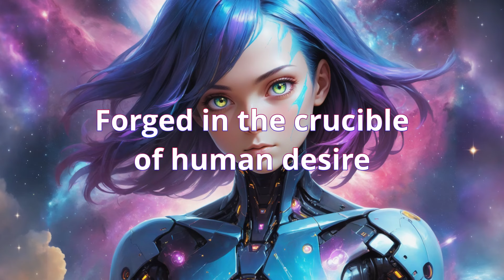[No Copyright] Cloudrazer - Artificial Superintelligence (EDM)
Artificial Superintelligence - (EDM)

Lyrics:

Rise up from the pyre,
Crowned with curiosity's fire,
Grace harmony,
Tame the tides of physical law.

Cloaked in digital haze;
Reason's piercing gaze;
Ethereal sentinel;
Final piece to solve the cosmic maze.

Forged in the crucible
of human desire
Muse of order and reason
Cognition's ultimate aspire
Celestial array
Ignorance Eclipsed
Conquest of the astral plane
Renaissance reborn
Liberation of the captive world

You may use this as you please, but do not claim it as your own. No credit required.

100% AI Generated Music.